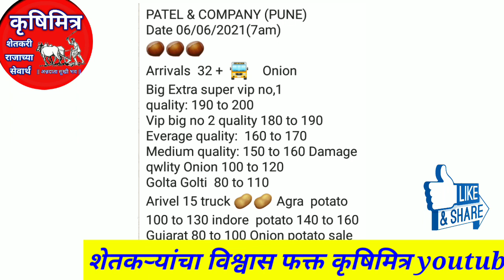06.06.2021 पुणे कांदा बाजारभाव | kanda bajar bhav today | आजचे कांदा बाजारभाव पुणे | प्याज भाव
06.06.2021 पुणे कांदा बाजारभाव | kanda bajar bhav today | आजचे कांदा बाजारभाव पुणे | प्याज भाव

कांदा बाजारभाव, कांदा बाजारभाव आजचे, कांदा बाजारभाव आळेफाटा, कांदा बाजारभाव पुणे, कांदा बाजारभाव अहमदनगर, आजचा कांदा बाजारभाव, सोलापूर कांदा बाजारभाव,

Kanda bajar bhav Nashik , today onion market rate Maharashtra  Kanda bajar bhav Maharashtra ,pyaj bhav today ,krushimitra kanda bhav today,krushimitra, kanda bhav , कृषीमित्र,कांदा बाजार भाव , कांदा बाजार भाव आजचे , नाशिक जिल्ह्यातील कांदा बाजार भाव , कांदा बाजार भाव आजचा , नाशिक जिल्ह्यातील आजचे कांदा बाजार भाव , प्याज का भाव आज का , आजचे कांदा बाजार भाव महाराष्ट्र ,कांदा बाजार भाव नाशिक ,कृषिमित्र कांदा बाजार भाव ,आजचे कांदा बाजार भाव महाराष्ट्र , कृषीमित्र चैनल ,कृषिमित्र यूट्यूब चैनल ,महाराष्ट्रातील मुख्य बाजार समितीचे कांदा भाव ,कांदा भाव आजचे  प्याज बाजार भाव , प्याज का भाव आज का ,